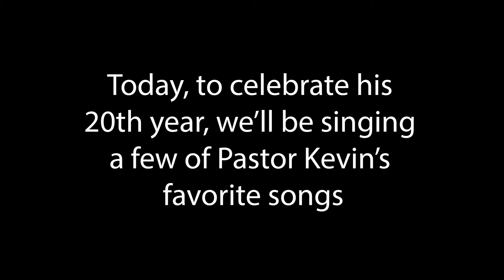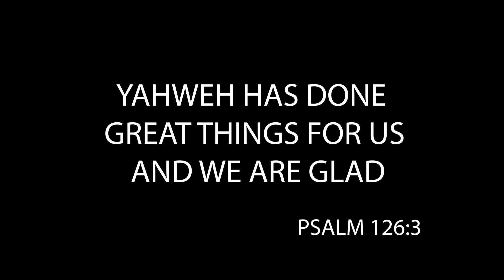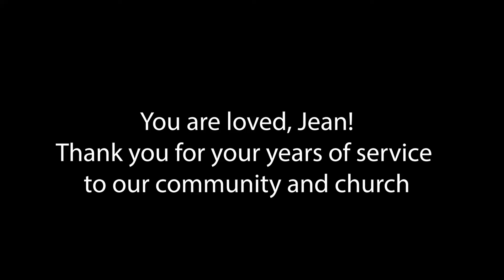Holley Church // Full Service // 6-6-21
Welcome to our Anniversary Celebration | 150 years + 20 years

150th Anniversary of Holley Church being hope & light in our community
20th Anniversary of Pastor Kevin becoming our Pastor